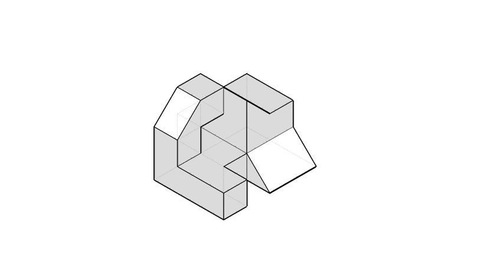全華圖學033頁第03題/綜合練習/第三角法-等角圖展示